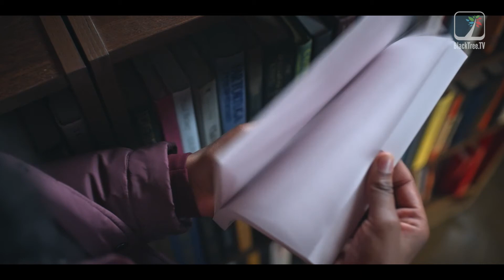Ghost Writer interviews with Luke Matheny & Andrew Orenstein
BlackTree TV is a leading provider of entertainment content geared towards a diverse community and world online.  We have the largest portfolio of online video interviews dating back to 2000, 5 years before the invention of youtube.  Our content is here to uplift, not degrade, to show you the best of the best in our community and other communities that we explore and commune with.  We are inclusive not exclusive.  Our content can be found in major motion pictures, television shows and documentaries produced around the world.  Please do not troll the comment section with any derogatory comments based on race, gender, nationality or religion.  We invite a healthy debate on all of our content because we hope that our content will invite you to think and discuss, but please be conscious of our policies and directives and you are free to participate and enjoy the content.

“This copyrighted broadcast of BlackTree Media may not be retransmitted, reproduced, rebroadcast, or otherwise distributed or used in any form without the express written consent of the BlackTree Media.”